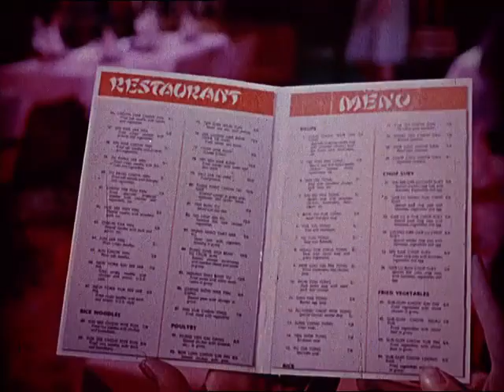Монти Пайтон и священный Грааль (1975) - Трейлер. Monty Python and the Holy Grail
Кино, которое навсегда изменило облик жанра комедии. Однако первым и лучшим в славном ряду был именно этот фильм, который сделали шестеро сумасшедших британских гениев скетча.

Слоган: And now! At Last! Another film completely different from some of the other films which aren't quite the same as this one is
Оригинальное название: Monty Python and the Holy Grail
Страна: Великобритания
Год: 1975
Жанр: фэнтези, комедия, приключения
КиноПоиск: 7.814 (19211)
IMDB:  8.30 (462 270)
Бюджет: £229 575
Режиссер: Терри Гиллиам, Терри Джонс
Актеры: Грэм Чепмен, Джон Клиз, Эрик Айдл, Терри Гиллиам, Терри Джонс, Майкл Пэйлин, Конни Бут, Кэрол Кливлэнд, Нил Иннес, Би Даффелл
Актеры озвучки:
Продюсер: Марк Форстейтер, Майкл Уайт, Джон Голдстоун
Сценарий: Грэм Чепмен, Джон Клиз, Эрик Айдл
Оператор: Терри Бедфорд
Композитор:
Художник: Рой Форж Смит, Хэйзел Петиг
Монтаж: Джон Хэкни